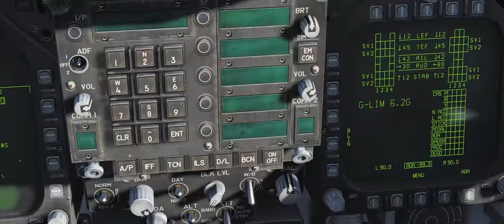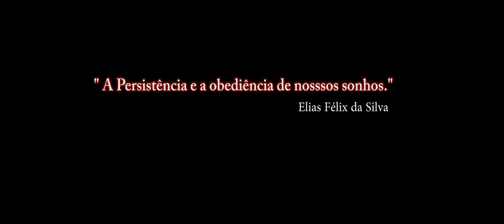DCS:F/A-18C Hornet_ CATAPUTA/ PT-BR